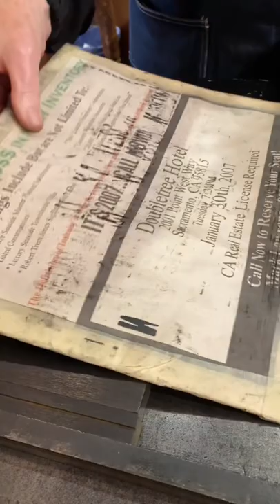August 14, 1935: A very important program was signed into law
On this day in 1935, President Franklin D. Roosevelt signed into law the Social Security Act. This act created a social insurance program that was designed to pay retired workers a continuing income after retirement.

In honor of today, Howard printed that program. The type font that Howard is using is Cheltenham Bold Italic.